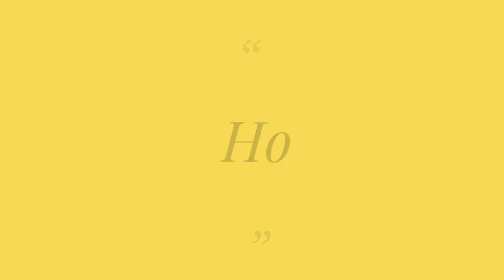মেডোরিনামের বিশেষ কথা || Dr.Asraful Haque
মেডোরিনামের ধাতু গত বৈশিষ্ট্য
Dr. Asraful Haque